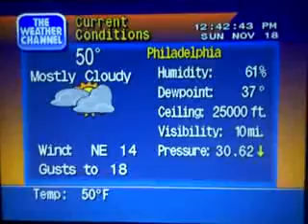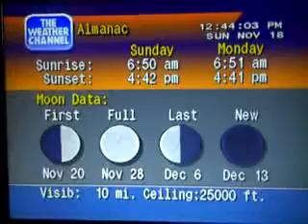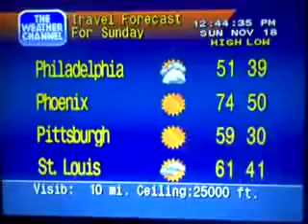WeatherStar 4000 Emulator 11-18-12 12:42pm Philadelphia PA